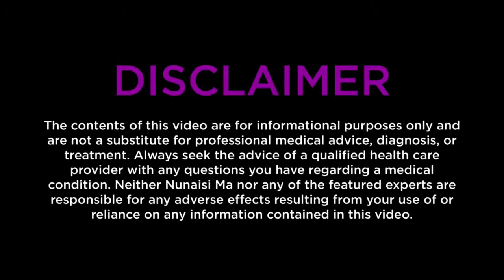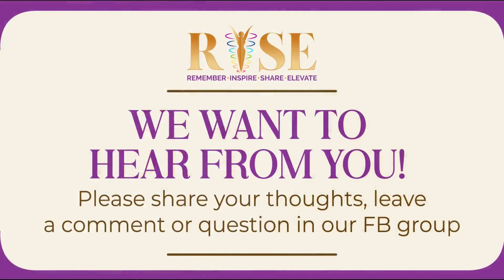Opening Your Heart After Trauma with Dr. Kate Hudgins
The Therapeutic Spiral Model is about recovery from trauma by accessing your spontaneity and creativity. You will experience a heart opening as you connect with your autonomous healing center. You will experience a strength needed to heal from the past to make a difference in the future.
If you feel called to heal your trauma, grab your copy of the Transform Trauma Summit